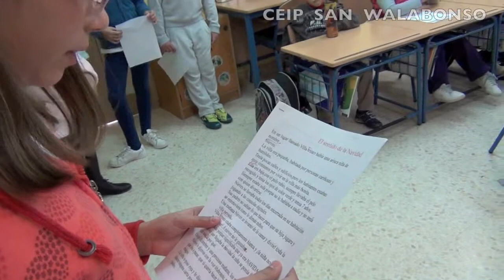El sentido de la Navidad, por Carmen CEIP SAN WALABONSO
"El sentido de la Navidad" es el título del cuento que Carmen de 6º ha escrito para los más pequeños del cole. 16 de diciembre, Día de la Lectura en Andalucía. Cuentos para ser contados. Cuentos de Navidad. CEIP SAN WALABONSO de Niebla (Huelva)